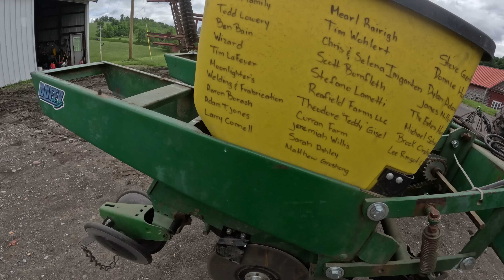Upgrades To The Corn Planter- Maybe We Will Plant Corn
Join along as we get the John Deere 7000 corn planter upgraded as we removed the old marker arms last fall. With some new to us yetter marker arms its begin to come together.